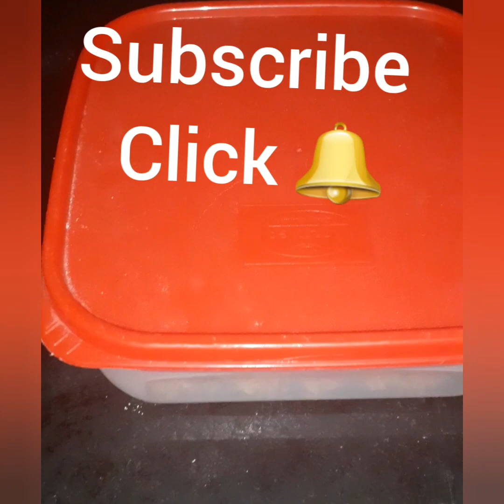BUTTER MURUKKU RECIPE/MULLU MURUKKU/Snacks recipe/EVENING snacks/Teatime snacks recipe /with English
Snacks recipe in tamil
Butter MURUKKU
MURUKKU recipe
mullu murukku in tamil
EVENING snacks recipe
Quick snack recipe
teatime snacks
Diwali special snacks
Raw rice flour recipe
chakli recipe
chawalka chakli recipe
Snacks varieties

பரோட்டா செய்வது எப்படி
Parotta recipe
Parotta recipe  in tamil
பரோட்டா செய்வது எப்படி
How to make parotta
Mini parotta
பன் பரோட்டா
மதுரை பன் பரோட்டா
புரோட்டா  செய்வது எப்படி

💝அழகான சமையலறை 💝

Azhahana samayalarai
Cooking tips  in tamil
Easy cooking
Samayal tips
Samayal kurippuhal
Beginners cooking channel